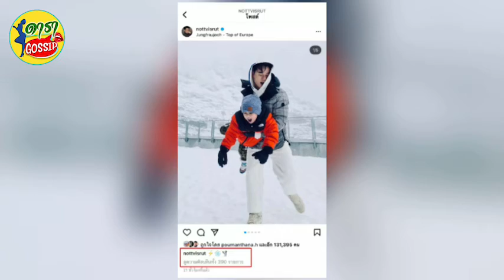น็อต วิศรุต แอบใบ้ชื่อลูกสาวกลางไอจี ชาวเน็ตแห่เมนต์กันสนั่น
ต้องบอกเลยว่าเป็นตัวแม่ของวงการบันเทิงไทยเลยก็ว่าได้สำหรับ ชมพู่ อารยา เอ ฮาร์เก็ต ที่ถึงแม้ว่าจะอยู่ในวงการบันเทิงมาเป็นระยะเวลานานแล้วแต่ความฮอตยังคงไม่เปลี่ยนแปลงอีกทั้งปัจจุบัน สาวชมพู่ นั้นยังมีชีวิตที่ดีราวกับเจ้าหญิงเลยก็ว่าได้หลังแต่งงานกับสามี น็อต วิศรุต รังษีสิงห์พิพัฒน์ กระทั่งได้มีลูกชายฝาแฝดอย่าง น้องสายฟ้าและน้องพายุ มาเป็นโซ่ทองคล้องใจให้กับทั้งคู่